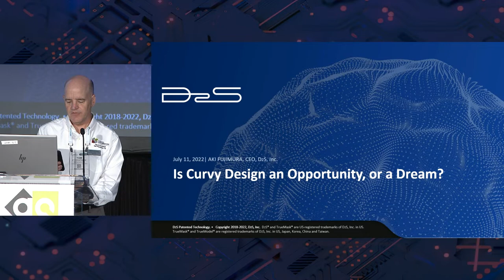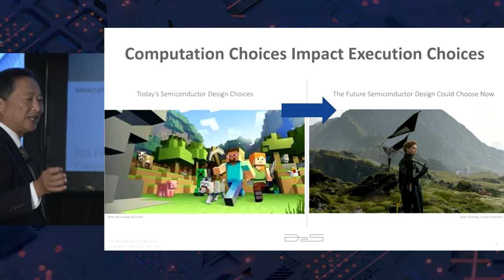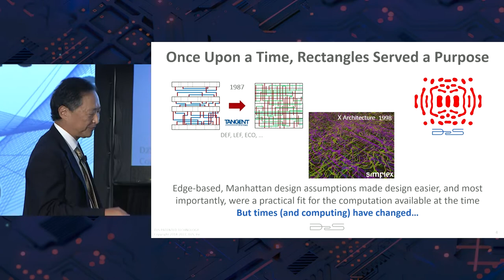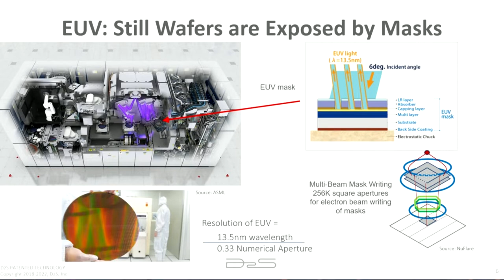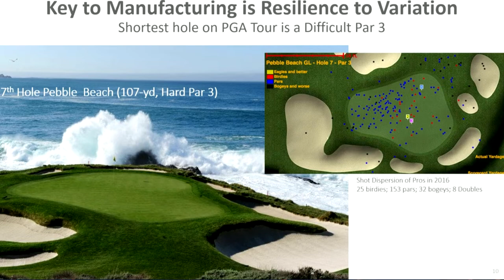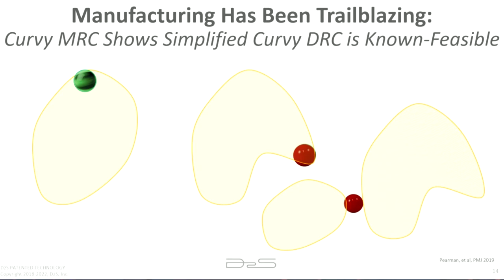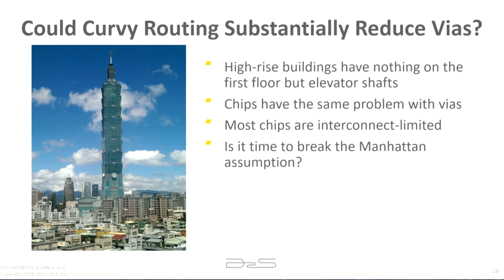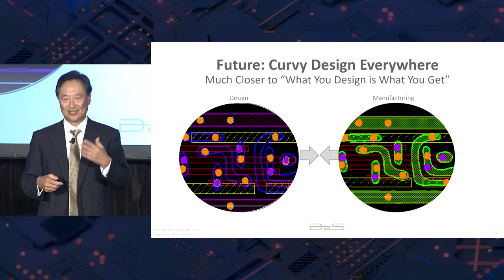Tech Talk: Is Curvy Design an Opportunity or a Dream?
Watch Aki Fujimura- D2S present Tech Talk, "Is Curvy Design an Opportunity or a Dream?" at 59th DAC.

The semiconductor manufacturing community is ready for the first time in 40 years to enable a wholesale change in what future chips could look like by manufacturing curvilinear features. But most of the chip design community doesn’t know that and this talk is about bridging that awareness from manufacturing to the design community. The entire chip design infrastructure is based on the Manhattan assumption. In my previous life in EDA, I had something to do with that, so I know this very well. I also know this is not going to change any time soon. At the same time, though, is there any doubt that a curvilinear “curvy” chip, if magically made possible, would be smaller, faster, and use less power? Of course not. The shortest distance between two points is a straight line. And the least resistive path is a smoothly curved path, not a series of 90 degree turns. Another thing we know from my current life in software for semiconductor manufacturing: a target shape that is easier to manufacture is more reliably manufacturable. And 90-degree turns are not manufacturable, but smooth curvilinear turns are. Curvy designs would yield better, decrease chip size and perform more consistently. There’s an opportunity to take advantage of what semiconductor manufacturing has enabled for the first time in 40 years. In this talk, I’ll provide a baseline education of how photomasks and wafers are manufactured then summarize the changes in semiconductor manufacturing that enable curvy designs. My goal is to explain why manufacturing is no longer a barrier to curvy design and spark the imagination of the EDA and design community.